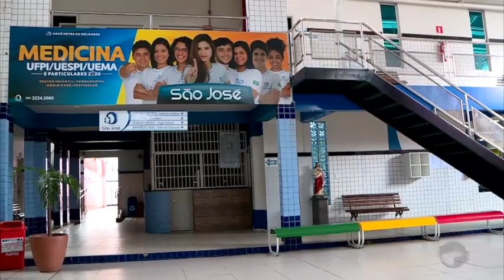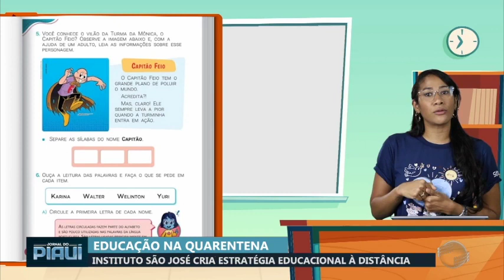Entrevista para TV Cidade Verde - Aulas on-line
O Instituto Educacional São José se preparou para atender nossos alunos nesse período de isolamento por conta da pandemia do Covid-19 com qualidade, e mantendo o cronograma de aulas servindo de referência na cidade